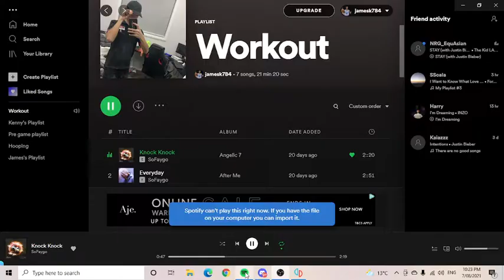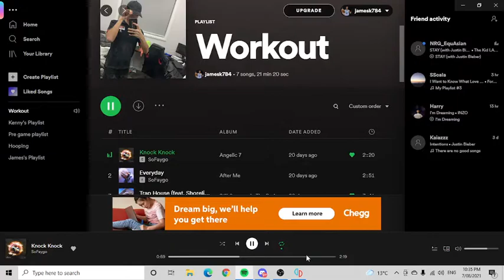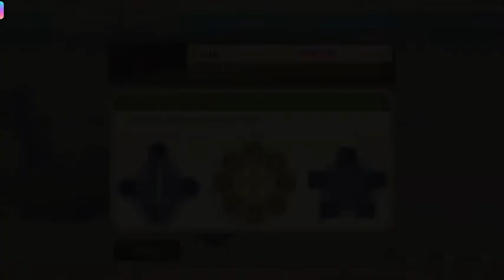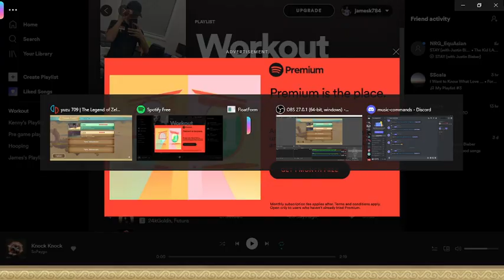The Legend of Zelda skyward sword (Part 2, The land under the sky)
There was a bit of
Knock Knock, Sofaygo